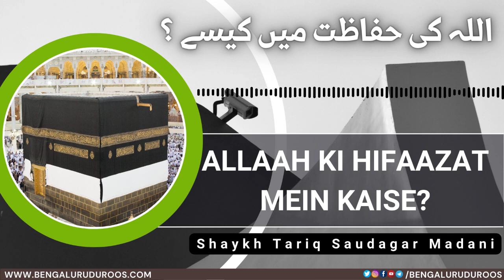Allaah Ki Hifaazat Mein Kaise? | Shaykh Tariq Saudagar Madani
This clip is taken from the lecture:
Allaah Bande Ki Hifaazat Kab Aur Kaise Karta Hai?

٠٠٠٠٠٠٠٠٠٠٠٠٠٠٠٠٠٠٠٠٠٠٠٠٠٠٠٠٠٠٠٠٠٠٠٠٠٠٠٠